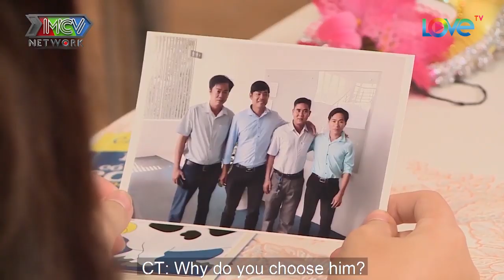Quyết xóa ế, cô gái hóa thân thành TIỂU LONG NỮ để đi tìm DƯƠNG QUÁ của đời mình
📺 GIỚI THIỆU CHƯƠNG TRÌNH:
Đây là phiên bản đặc biệt của Bạn Muốn Hẹn Hò? được phát trên kênh youtube LOVETV
Trong những năm vừa qua, sau dịch vụ mai mối ""BẠN MUỐN HẸN HÒ?"" rất được lòng khán giả và hội người độc thân, ""ĂN XONG HẾT Ế - HẸN ĂN TRƯA"" hứa hẹn sẽ mang đến những làn gió mới, những bất ngờ mới đầy thú vị cho các cuộc hẹn hò của các bạn trẻ.